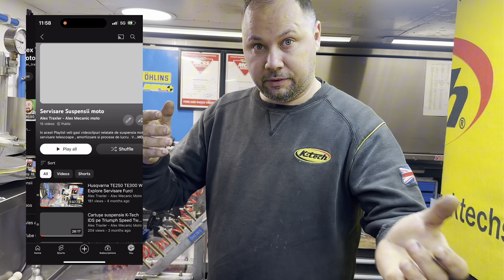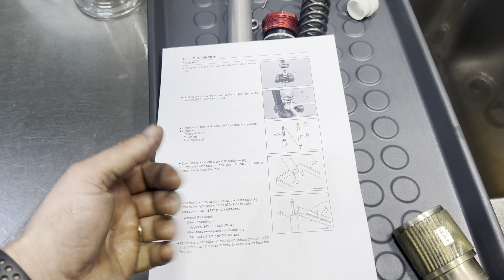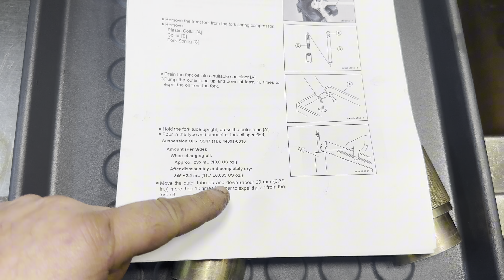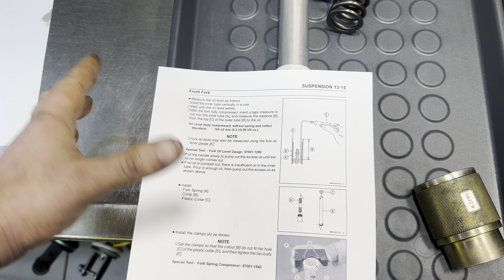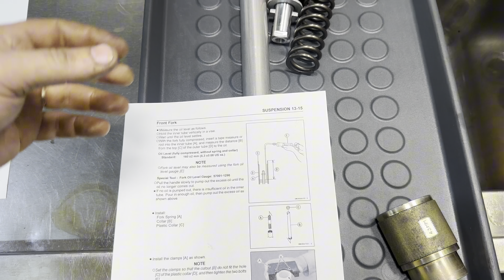Kawasaki ZX10R KRT Edition 2017 - Showa BFF - servisare telescoape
În acest videoclip vă prezint un tutorial cu servisarea telescoapelor / furcilor Showa BFF de pe un Kawasaki ZX10R KRT din 2017 care a venit la noi deoarece unul din telescoape a fost schimbat și celălalt a fost lăsat așa cum a fost , ne servisat .

Eu întotdeauna recomand servisarea în pereche la suspensie și vorbind cu clientul, el asta a cerut de la atelierul care a făcut schimbul de telescop dar din păcate i-au ignorat cerința .

Aceste telescoape, chiar dacă au un nivel de complexitate mult mai avansat , partea de servisare este în schimb mult mai simplă și nu văd nici un motiv de ce sunt neglijate servisarile pe aceste telescoape.

Tot ce prezint eu in acest videoclip este metoda pe care o folosesc eu și de altfel va recomand sa consultați manualul technic al motocicletei dumneavoastră sau cereți mecanicului vostru să facă această operațiune, înainte de a lua de decizi de a face această operațiune.

Dacă considerați ca nu aveți suficientă expertiza , echipament și consumabile corecte cel mai bine ar fii să apelați la atelierul / dealer-ul vostru pentru a face aceste operațiuni!

În schimb , dacă urmați pas cu pas ceea ce vă prezint vă puteți descurca să faceți o lucrare corectă .

Success la servisarea motocicletei voastre și Ride Safe !
Detalii tehnice Kawasaki ZX10R KRT 2017
Traduse in limba romana :

Identificare
ModelZX-10R
Anul 2017

Capacitate efectivă/cilindri998/4 cm³/Cyl.
Puterea arborelui cotit cu accelerație147,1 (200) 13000 kW 1/min

Cuplu maxim113,5/11500 Nm/ 1/min
Alezaj/cursă 76/55 mm
Întreținere – Verificare și reglare

Raport de compresie 13,0:1
Sistem de aprindere
Sistem de aprindere Tip TCI
Ordin de aprindere1-2-4-3
Bujie
Bujie NGK
Bujie SILMAR9B9 Tip
Distanță între mufe 0,8-0,9 mm
Carburator/injectie
Carburator/injectie Tip FI
Turatie in gol 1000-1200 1/min
Sistem electric
Far 12/55 volți/wati
Sistem de încărcare
Tip baterieYTZ10S
Tensiune/capacitate baterie 12/8,6 V/Ah
Cantitati
Ulei de motor 10W-40 SAE
Ulei de motor SG,SH,SJ,SL,SM API
Ulei de motor MA,MA1,MA2 JASO
Ulei de motor cu filtru 3,3 litri
Ulei de motor fara filtru 2,9 litri
Total ulei de motor 3,7 litri
Lichid de frânăDOT 4
Sistem de racire 2,6 litri
Transmisia cu lanț/Transmisia cu curea
Joc 25-35 mm
Pinion față/spate 17/39 dinți
Cauciucuri
Anvelopă față 120/70ZR17 M/C 58W Dimensiune
Presiune Solo/Pillion 2,5 (36)/- bar (psi)
jantaJ17M/C x MT3,50 dimensiune
Anvelopa spate 190/55ZR17 M/C 75W Dimensiune
Presiune Solo/Pillion 2,9 (42)/- bar (psi)
janta J17M/C x MT6,00 dimensiune
Cupluri de strângere
Buşon de golire ulei de motor 29 Nm
Filtru de ulei 17 Nm
Piulițe/Șuruburi axă130 Nm spate

La fel mai avem încă un cont :
Dart Motorrad Engineering pe Youtube

Ne puteți găsi și pe TikTok -

Sau

00:00 - Intro

01:26 - Prezentare situație și necesar pentru revizia de furci Showa BFF de pe Kawasaki zx10r KRT  2017

02:31 - Cum desfac furcile Showa BFF

03:21 - Comprimarea arcului din telescop pentru a îl desface

08:03 - Cum se scoate simeringul de praf de la furcă ?

10:30 - Cum scot simeringul de ulei șin furcă la teslescoapele showa bff

13:12 - Montarea de simeringuri în furca motocicletei

16:11 - Documetatia technica

19:46 - Umplerea cu ulei a furcii Showa de pe Kawasaki zx10r

20:53 - Setarea cea mai importantă- nivelul uleiului sau “ Air gap “

25:52 - Rezumat și proceduri de montaj telescoape la motocicletă

27:31 - Final